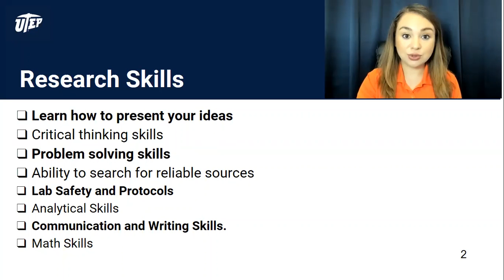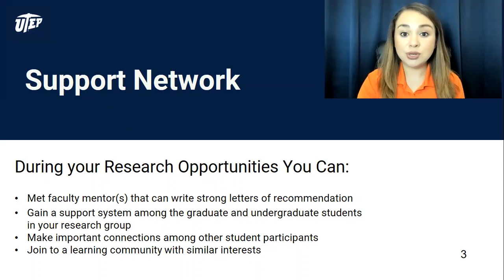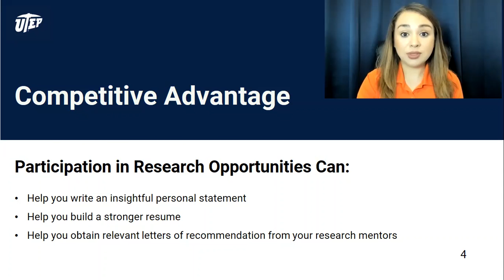Research Experiences Connect You to Graduate School